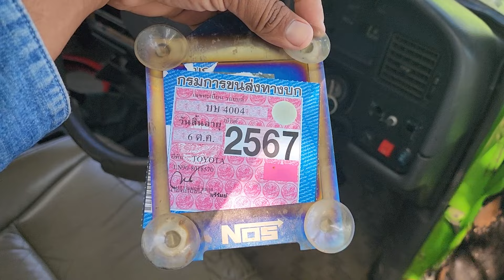48,000 แอร์เย็นเพาเวอร์ ภาษีเต็ม 0808432910